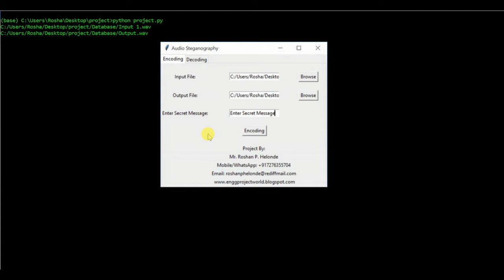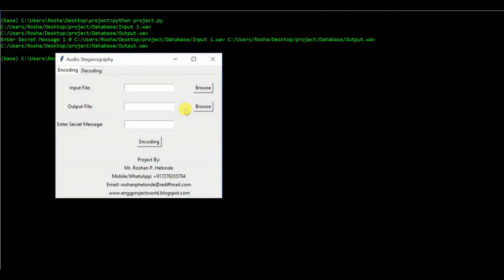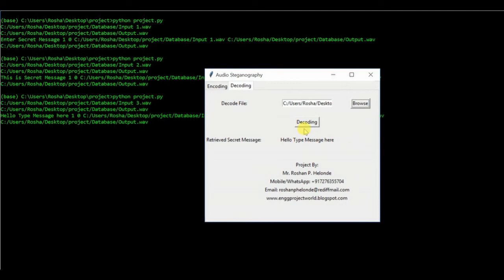Audio Steganography Using Python Source Code - Secret Message Hiding In Audio Python Project Code